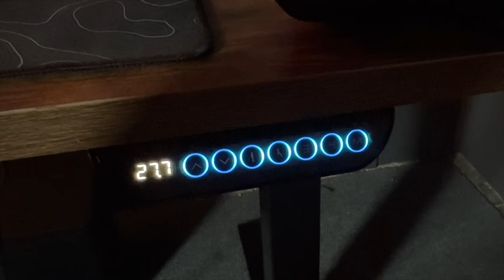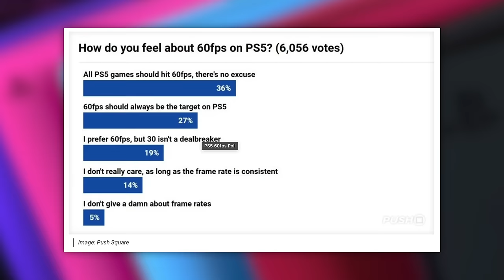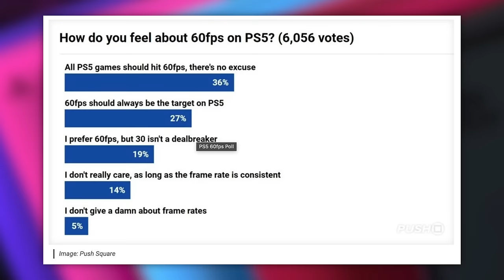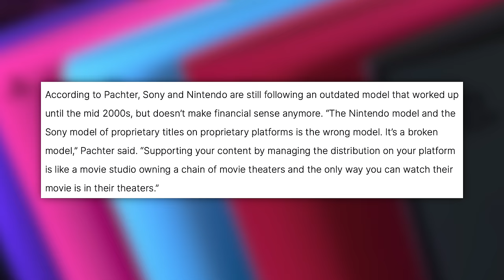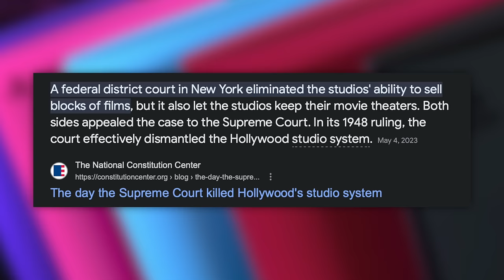New PlayStation controller is a console! PS5 Update!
The PS1 is back!
1:57 - Handheld PS1
4:47 - Gamers demand MORE
11:09 - Is PS5 model BROKEN?

Handheld PS1

In a nutshell: A modder has turned a rare PS1 controller from 2001 into a fully-working portable PlayStation. The man behind the new console is well-known Japanese modder Hairo Satoh, who calls himself the "Gameboy Doctor" in an apparent nod to his Game Boy mods that have made him a hit with retro gaming enthusiasts on social media.

Satoh shared a video of his new creation on Instagram (via Dexerto), showing off the handheld PlayStation console running Mega Man 8, also known as Rockman in Japan. Another post shows the console playing games like Resident Evil Survivor, known in Japan as Biohazard Gun Survivor, as well as The Contra Adventure.

To create the new handheld PlayStation, Satoh used Takara's Roulette controller that was released exclusively in Japan in 2001 alongside the PS1 title Game of Life. The homemade console has a small LCD display embedded within the 'Wheel of Fortune' spinner at the top. Other additions by Satoh include an SD card slot, L&R back triggers, a volume dial, dual stereo speakers, and a USB-C port for charging the battery.

Gamers Demand MORE - Here’s why they’re right

Push Square readers took part in a rather heated debate last week. We asked our audience whether they actually care about games hitting 60 frames-per-second on PS5 — a conversation that's exploded over the last few months thanks to a number of titles launching with shoddy technical performance. And now, the results are in.

With over 6,000 votes cast in our poll, it would seem that a majority of PS5 players believe that 60fps is incredibly important. 36% said "all PS5 games should hit 60fps" and that there's "no excuse". A further 27% said that 60fps should always be the target on PS5. So that's a total of 63% saying that 60fps is a must on Sony's current-gen console.

Next, 19% said 30fps isn't a dealbreaker — although they still prefer 60. Then, just 14% said they don't care what the frame rate is, as long as it's consistent. And finally, only 5% of voters said they simply don't give a damn about frame rates. Hey, fair enough.

Now, there is a caveat here in that we, as a website, obviously appeal to a more hardcore demographic. We suspect that there are a huge number of PS5 players who don't even know what a frame rate is to begin with. And that's fine! But we can only poll the people that we poll, and the results are somewhat one-sided.

A higher frame rate is one of those things where once you're used to it, it's difficult to go back. And with the PS5, most games at least offer an optional performance mode, favouring 60fps over graphical enhancements. If it gets to a point where that's no longer possible, or it's diminished in some way, there's going to be a backlash — at least from the hardcore crowd.

Is PlayStation’s Model Broken?”

Michael Pachter has opined that the PlayStation and Nintendoexclusives model is “wrong” and “broken.” In an episode of Pachter Factor, the veteran analyst suggested that Microsoft is taking the correct approach by bringing some of its games to other platforms while keeping others exclusive.

“The Nintendo model and the Sony model of proprietary titles on proprietary platforms is the wrong model. It’s a broken model,” Pachter said. “Supporting your content by managing the distribution on your platform is like a movie studio owning a chain of movie theaters and the only way you can watch their movie is in their theaters.”